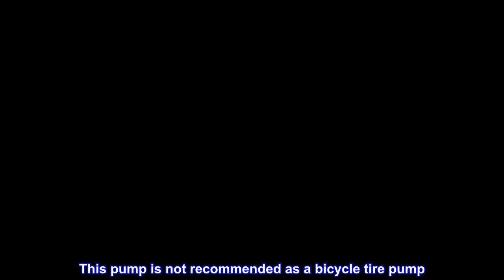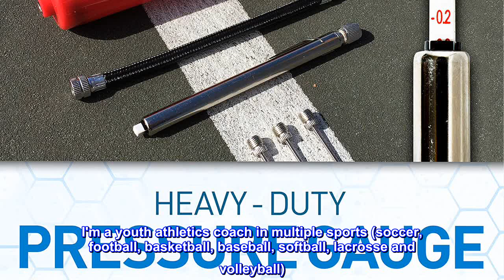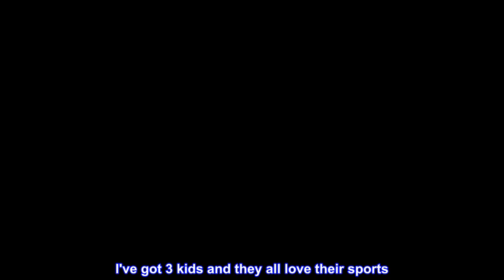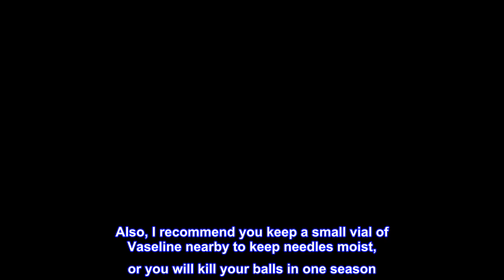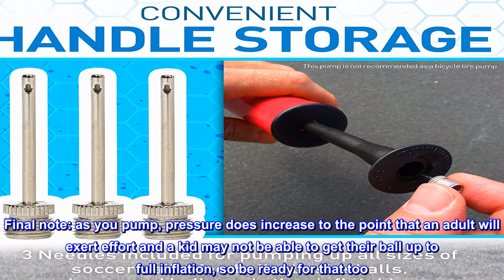Great product - Franklin Sports Ball Pump Kit -7.5" Sports Ball Pump with Needle - Perfect for Bask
Great product -  Franklin Sports Ball Pump Kit -7.5" Sports Ball Pump with Needle - Perfect for Basketballs

Complete pump kit: includes a 7.5” pump with flexible extension hose, inflation needles and inflation gauge along with a carrying case to keep all components organized
Inflation gauge: The heavy duty pressure gauge measures psi to make sure you are inflating to the perfect pressure
Needles included: Includes 3 needles for pumping up all sizes of soccer balls, footballs, basketballs, playground balls and other inflatables. This pump is not recommended as a bicycle tire pump
Emergency ball maintenance: Keep this ball maintenance kit in your bag so the game never goes flat; Ensure that the proper air pressure meets your game day requirements. Comes with a convenient carry case to bring with you wherever you go
Easy to use: Pump up deflated sports balls quickly and easily, so you or your players can get back into the game. Don’t let a deflated ball ruin your play
Keep your sports balls inflated and ready to play with Franklin Sports' Ball Pump Kit! Nothing is worse than a flat basketball or soccer ball when you're ready to get the game started. But with this complete hand pump kit, you'll have everything you need to keep your sports balls inflated for optimal play. This set comes complete with  7.5" hand pump, inflation needles  flexible hose,  air pressure gauge, and  carry bag to make it easy to bring on the go. Don't let your game fall flat. Bring home one of Franklin Sports' Ball Pump Kits today and bring the bounce back!

My 2nd set-- worth every penny.
I'm a youth athletics coach in multiple sports (soccer, football, basketball, baseball, softball, lacrosse and volleyball). I've got 3 kids and they all love their sports. That said, this is my second time around purchasing this set because I lost my first pump. I've inflated hundreds of balls of all types using this set, and I love that this set comes with a pressure gauge. Just in case some idiot coach tries to argue a ball is too soft or hard, pull out the gauge and most referees tell the other guy to pipe down--especially since regulation pressure is on most balls by the hole these days. Anyway, this little pump is almost entirely perfect with one noticeable drawback with time: you will need to exert some effort AND control when pumping. With time, the pumping handle comes a bit loose, requiring you to maintain a "straight" pumping motion, or you may end up breaking the handle off. For me, not a big deal, I just pay attention and pump in a straight motion and it works great. For guys like me that coach youth teams: at the start of the season when all the kids balls need to be pumped at once, this thing will get hot to the touch as you get past the 5th or 6th ball, so be ready for that. Also, I recommend you keep a small vial of Vaseline nearby to keep needles moist, or you will kill your balls in one season. There's a small storage compartment built into the handle so you can keep a spare needle, just in case a kid happens to bend it when you're not looking. Final note: as you pump, pressure does increase to the point that an adult will exert effort and a kid may not be able to get their ball up to full inflation, so be ready for that too. This thing lasts a really long time-- my first one was with me 6 years and still going strong before it disappeared.